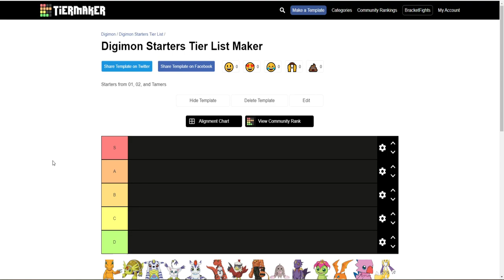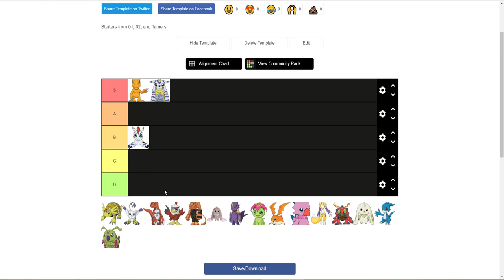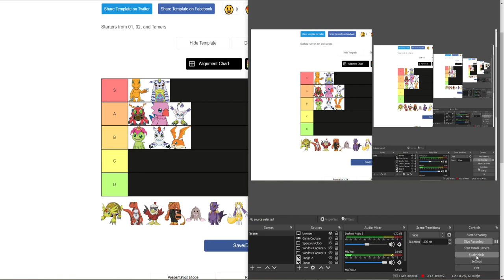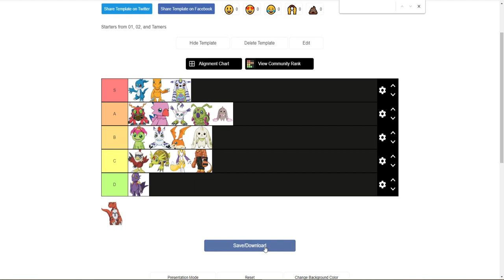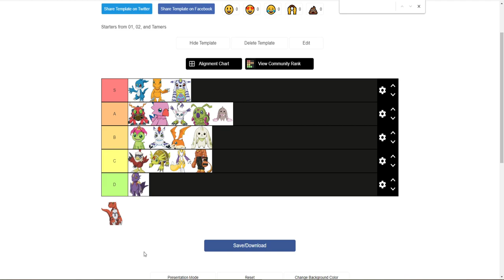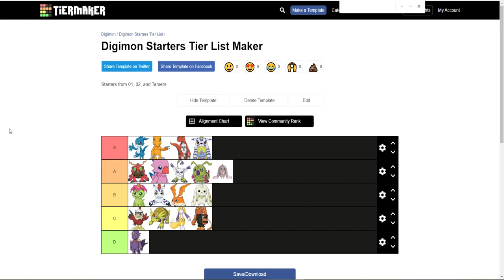My Favorite Digimon Starters! | Ranking Digimon Starters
I go through the first 3 seasons of Digimon and rank all the starters!

(aff)
My subreddits:
About this video: I am just ranking my favorite starter Digimon.